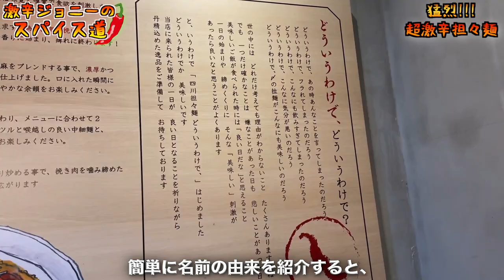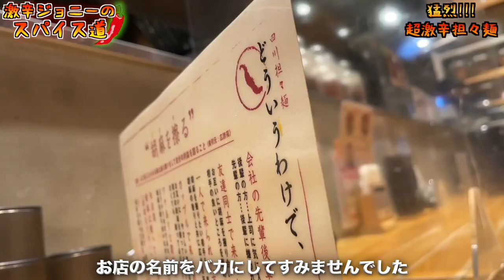【超激辛担々麺】どういうわけでこんなに辛いの！？あまりの辛さに絶叫と涙が止まらない。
【チェン・パオパオさんが辿った軌跡】

【今回のお店】
四川担々麺 どういうわけで、
千葉県松戸市本町１−１１